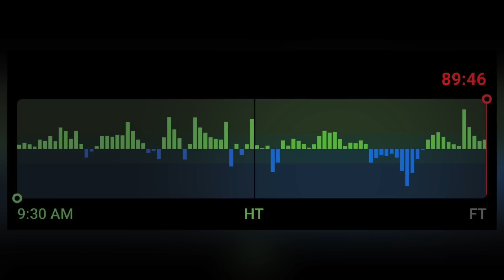🚨FC Barcelona 1-0 Getafe: Pedri & Ter Stegen SAVE Barcelona’s Poor Performance Against Getafe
▶️ Barcelona has defeated Getafe 1–0. Pedri was able to score the goal. Thanks to Raphinha’s assist. But did Barcelona actually play well? ￼

In this video we will be discussing the following:

00:00 - Barca’s Performance

05:02 - Key Points